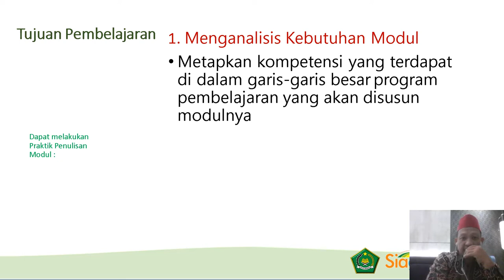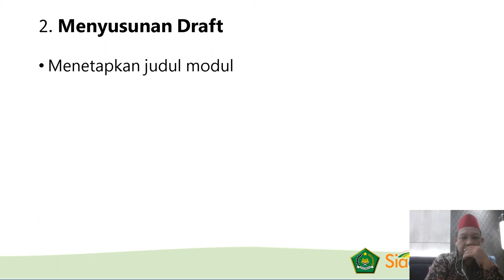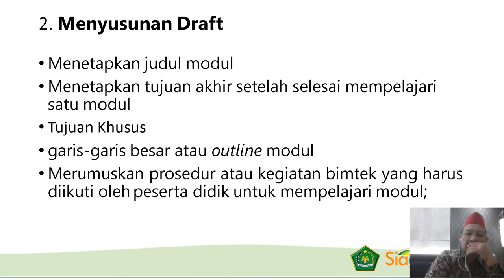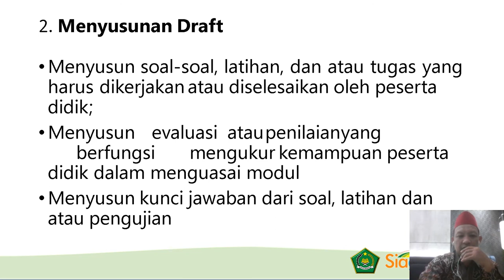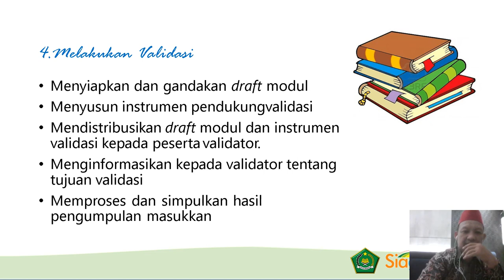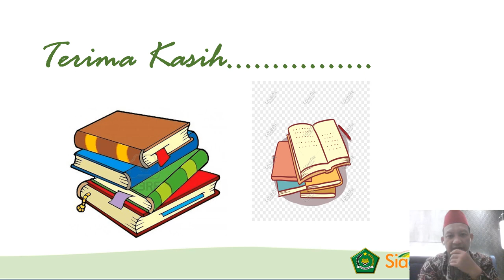SESI 8 PENGUATAN PRAKTIK MODUL